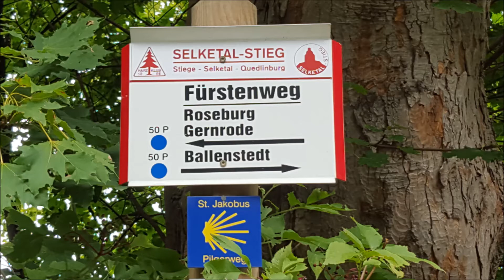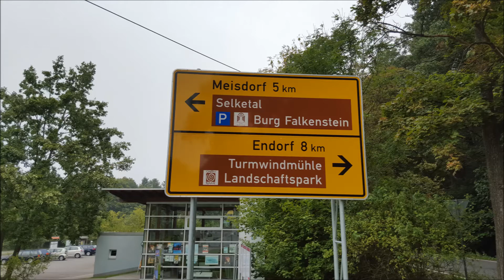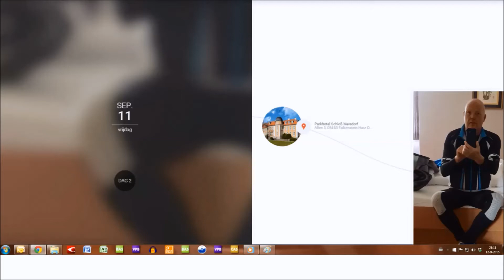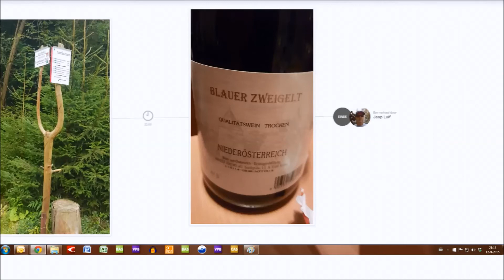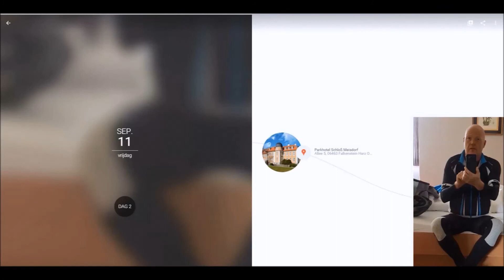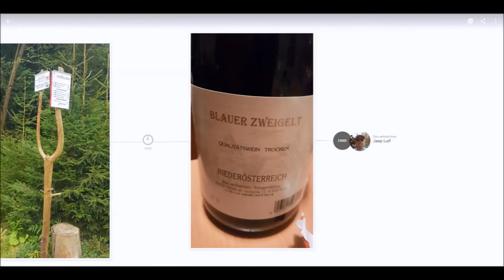Diavoorstelling Fietsen Harz september 2015